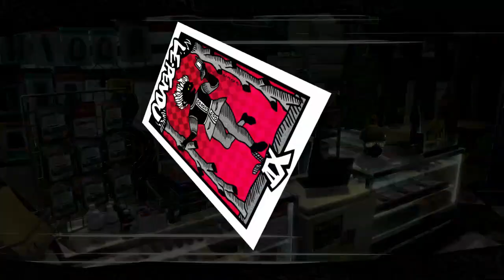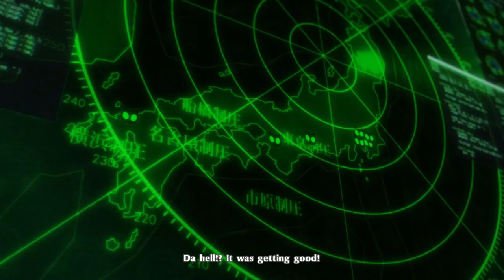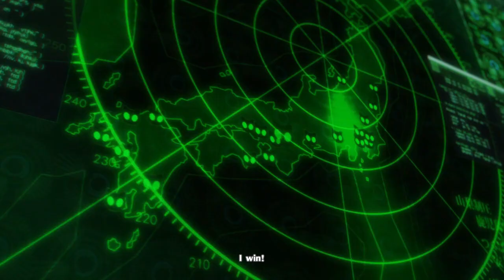WE PULL UP ON SHIDO: Persona 5